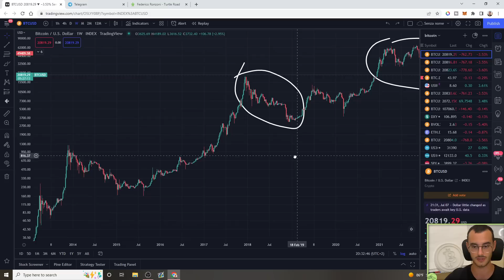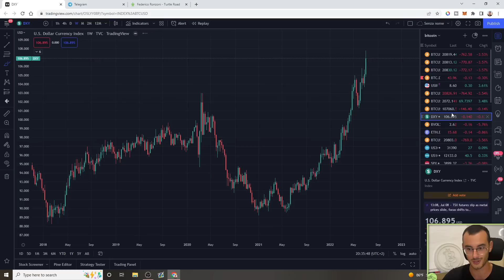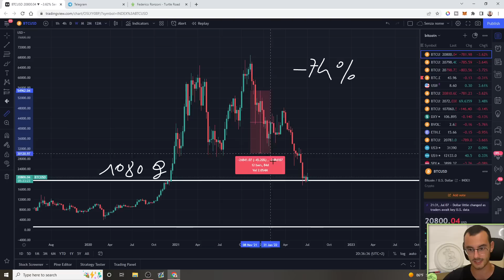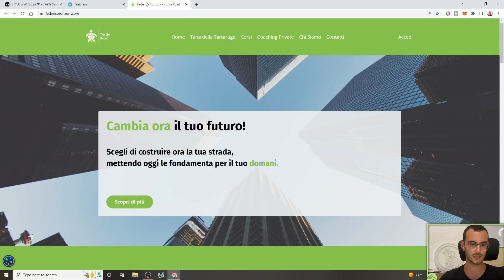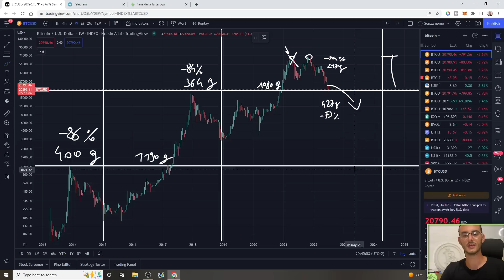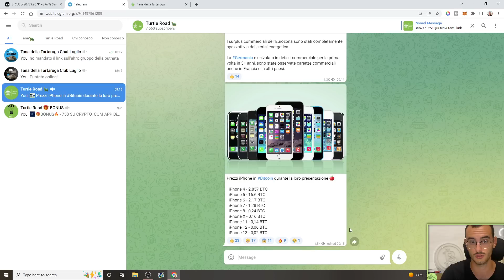ECCO LA DATA DEL BOTTOM DI BITCOIN !!! Analisi Criptovalute